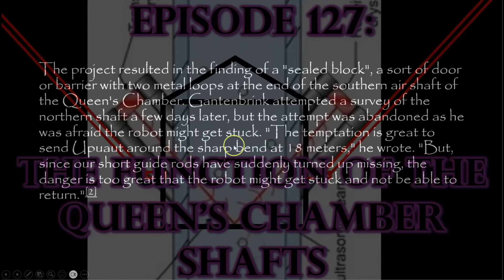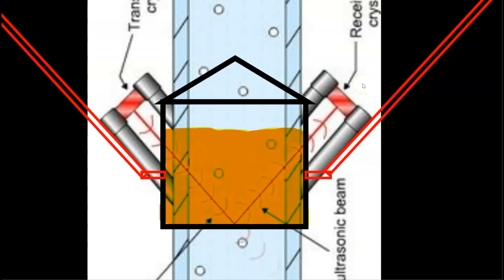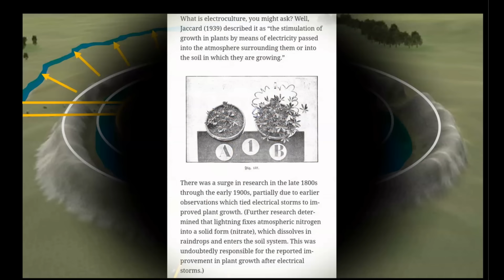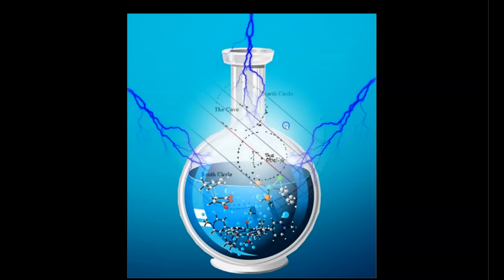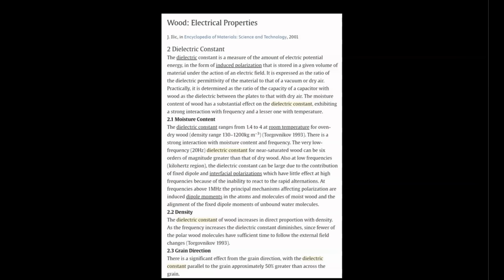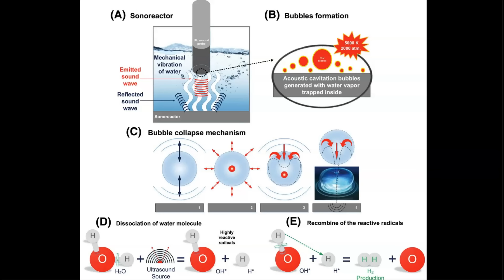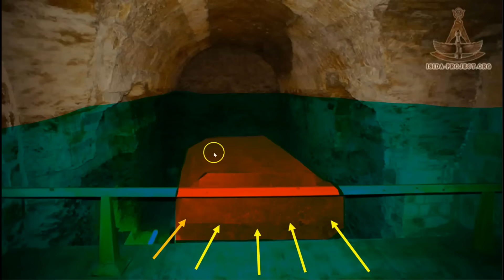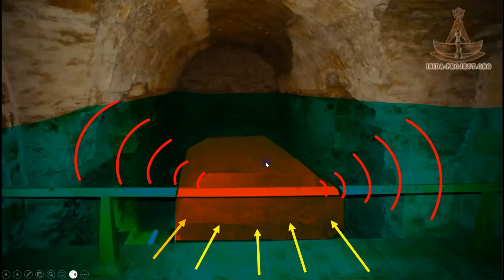Episode 128: ANCIENT TECHNOLOGY - The Function Of The Serapeum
Ancient technology using physics and chemistry. Ancient technology of the Egyptian Pyramids using physics and chemistry. Secrets of a lost civilization. Mysteries of lost ancient technology from ancient Egypt. Ancient history, chemistry and physics. Lost technology of ancient Egypt. Ancient chemical engineering. The function and true purpose of the Egyptian Pyramids. Ancient Egypt secrets revealed. Chemistry technology of ancient Egypt. Esoteric symbols of ancient alchemy. Mysteries of ancient ascension technology.

In today's Episode, I finally reveal my hypothesis for the function of the Serapeum in Saqqara.

For access to exclusive research and unreleased footage, join the Members Only channel here: